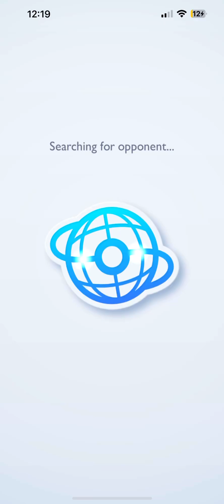PY is a spider